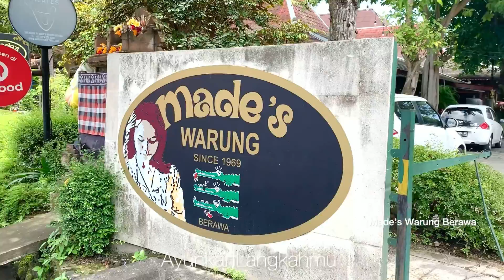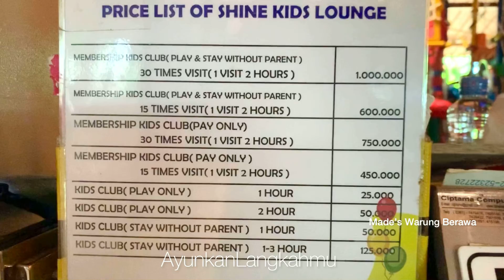Cafe di Canggu dengan Playground | Warung Made Berawa | Milk & Madu Canggu ​⁠​⁠@AyunkanLangkahmu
Tempat nongkrong yang ada playground di Canggu Bali.
Kids-Friendly Restaurant/Cafe in Canggu | Restoran Yang Ada Tempat Bermain Untuk Anak-Anak yang nyaman

1. Warung Made Berawa / Made’s Warung Berawa
2. Milk & Madu (M&M) Canggu

Musician : @iksonmusic

Ayunkan Langkahmu
Ayunkan Langkah